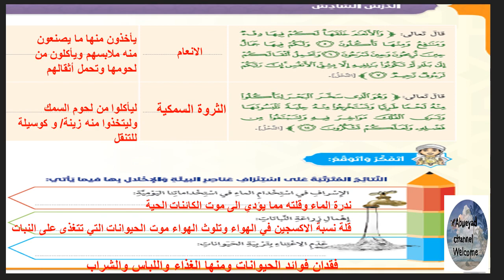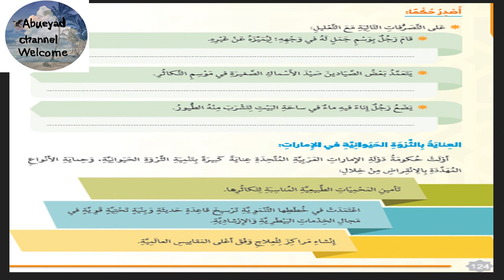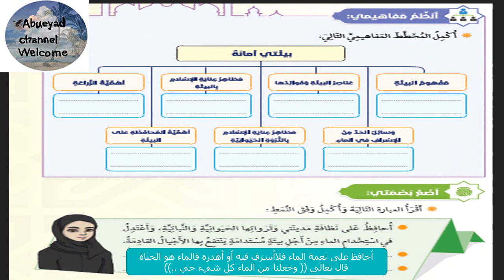الدرس السادس/ بيئتي أمانة للصف السادس الفصل الثالث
ABUEYAD CHANNEL FOR EDUCATIN
درس بيئتي امانة